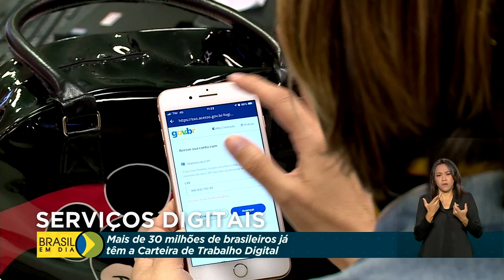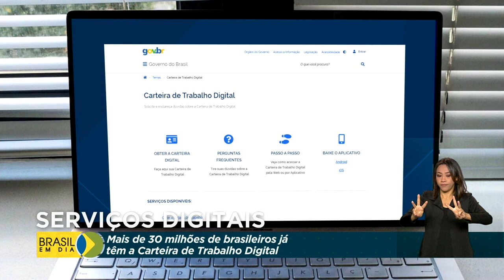Carteira de Trabalho Digital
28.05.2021 – A cada dia, cresce o número de pessoas que usam os serviços públicos digitais. Com mais de 340 milhões de acessos, o aplicativo da Carteira de Trabalho é o mais baixado no portal Gov.br.  Trinta milhões de brasileiros já têm o documento no celular.